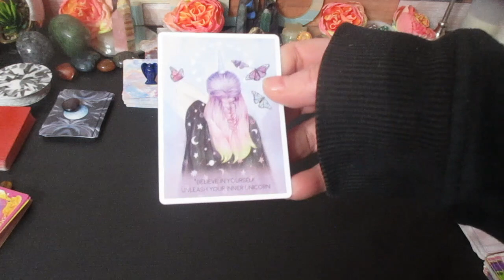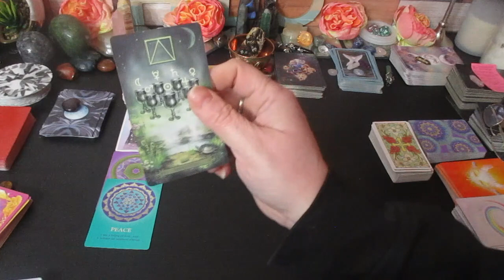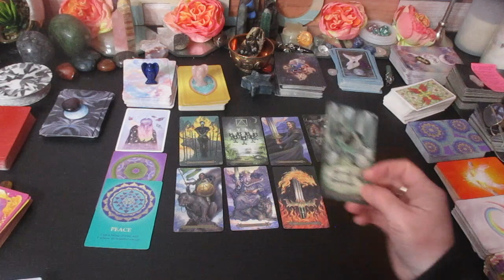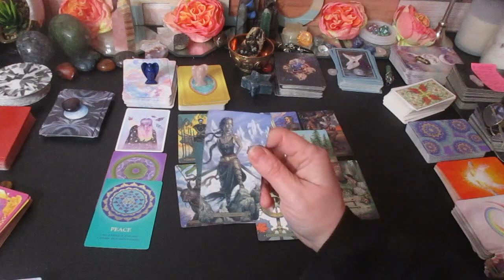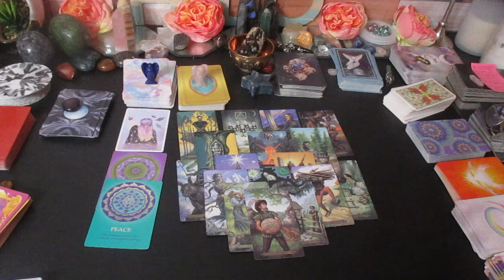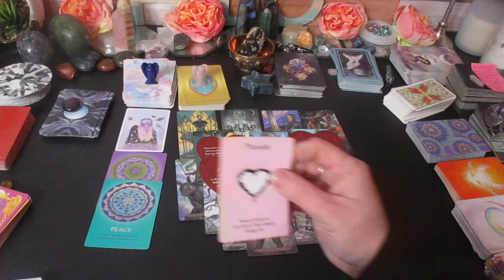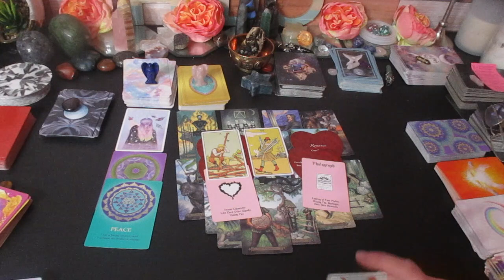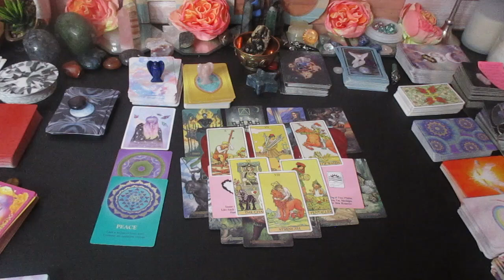😍💘TAURUS LOVE ♉️ "Unexpected Meeting, This Person is wanting to Build a stable foundation!"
Much love!
~Renee G